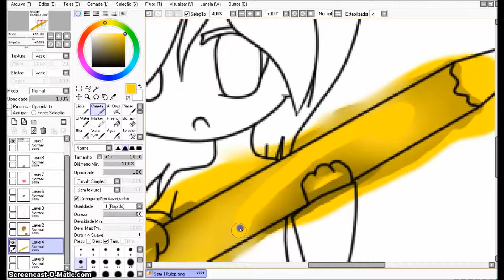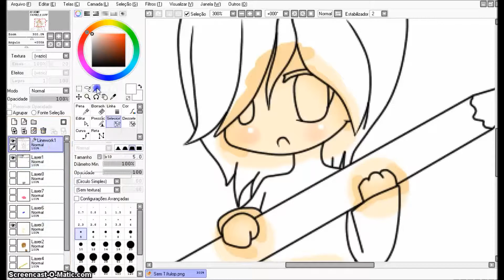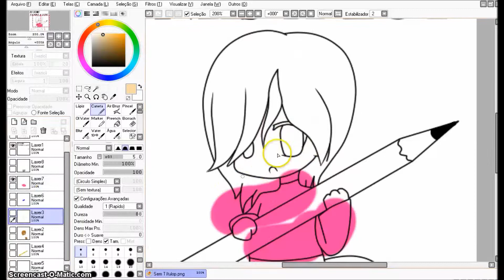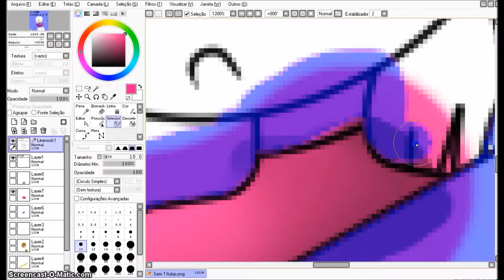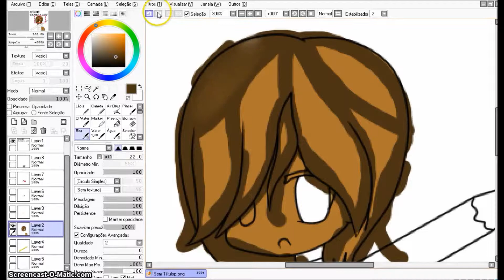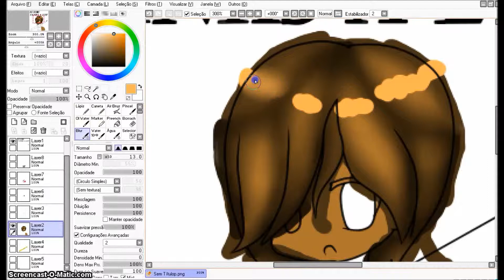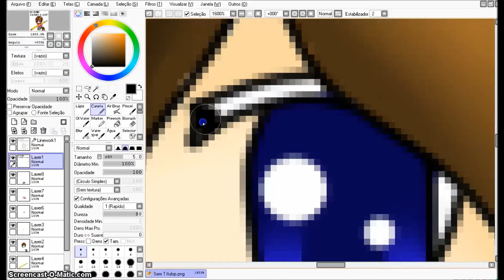(free seedpaint) THANS 10 SUBS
HOPE JOIN, LIKE AND SUBSCRIVE
SONGS
ZENDAYA COLEMAN- SWAG IT OUT
NIGTHCORE- LA LA LA -SHAKIRA
RIHANNA- S&M